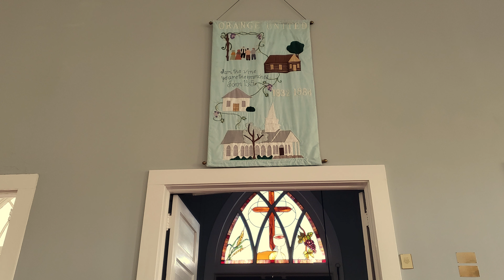Be Still And Know - Virginia Andrews, Sherry Handfinger, Jeanne Mitchell, and Debbie Pence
Originally shown during the 11am Traditions service, members of the chancel choir Virginia Andrews and Sherry Handfinger along with Debbie Pence and Jeanne Mitchell perform "Be Still And Know." Check out this amazing offertory video!